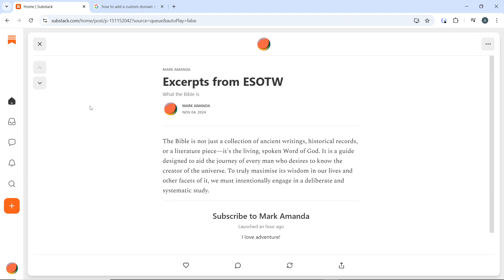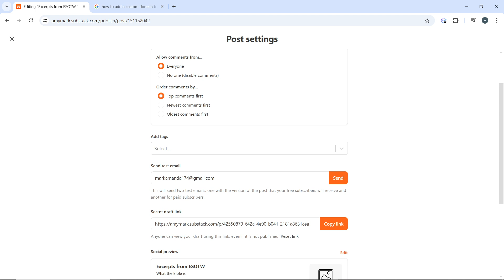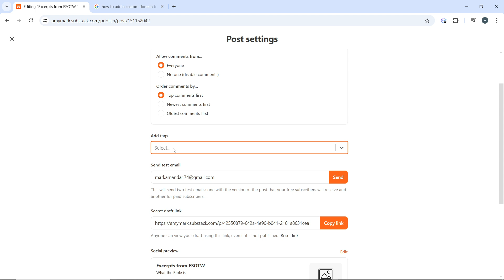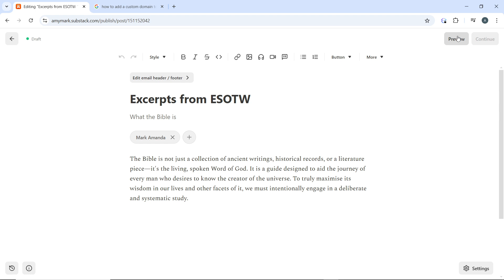How to Add Tags to Substack Posts (Quick Tutorial)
In this video I will show you How to Add Tags to Substack Posts. It would be good if you watch the video until the end so that you don't miss important steps.